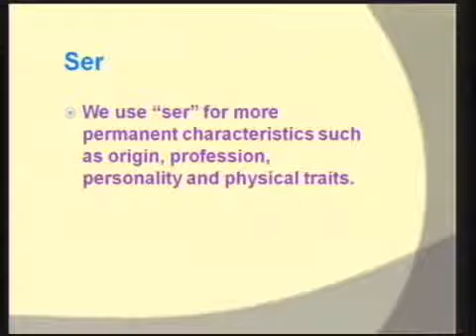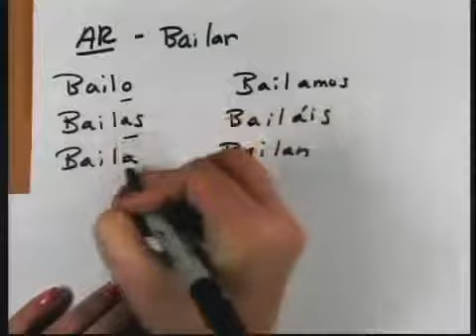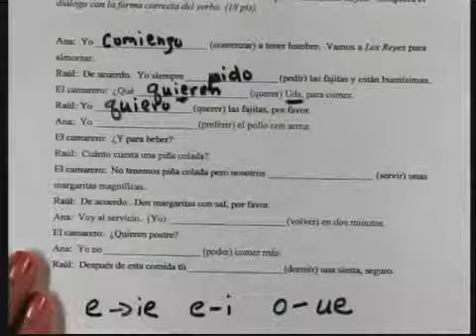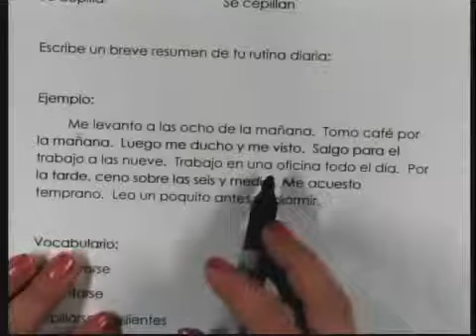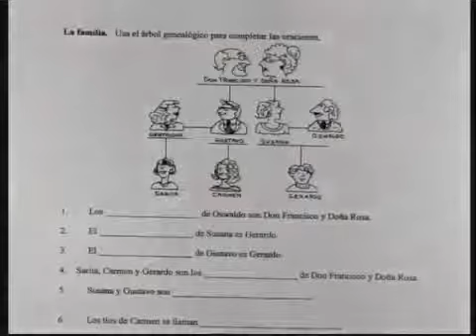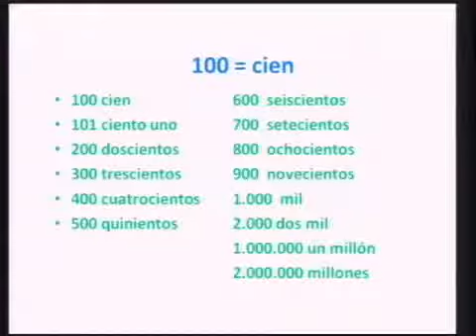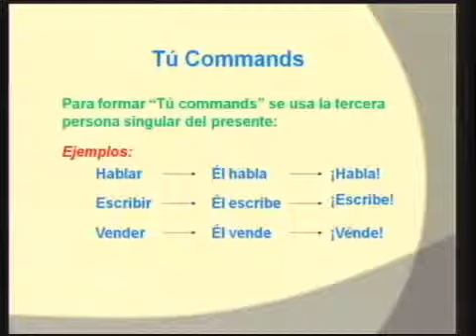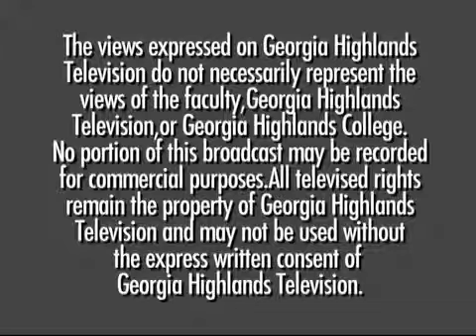SPAN 1001 - Class 22